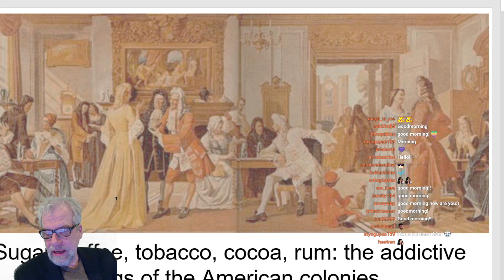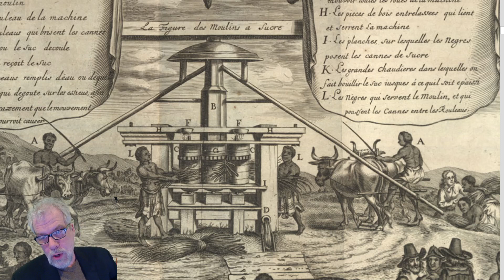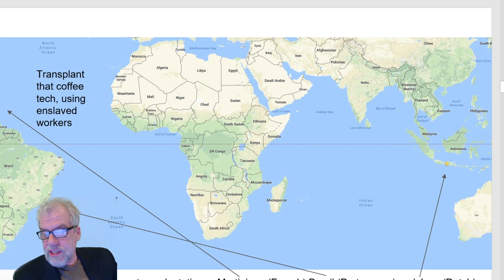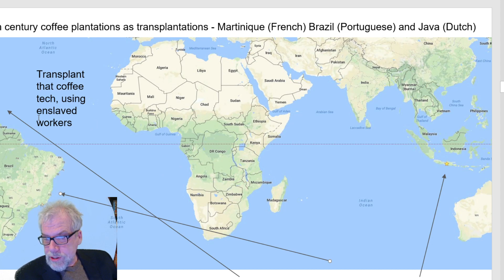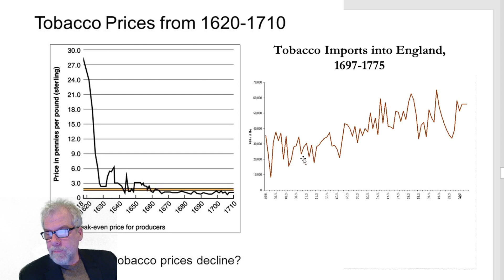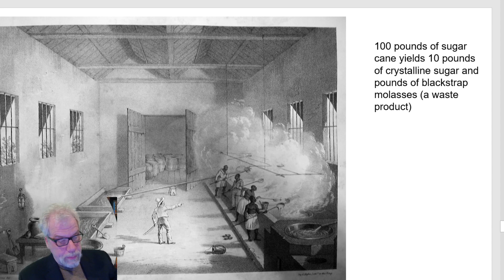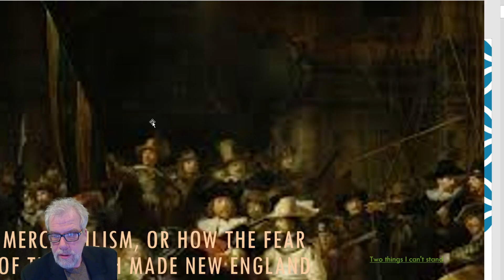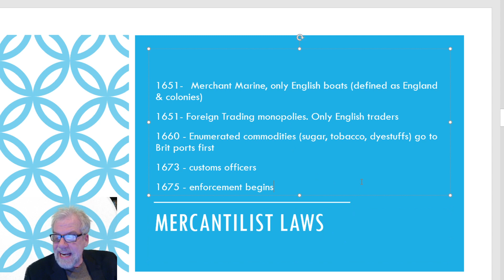7 drugs, european markets, why Europe colonizes, who benefits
the role of drugs in colonial expansion, how rum gets made, the expanding european market for American drugs, role of universities in war capitalism, the background to mercantilism, the triangular trade. 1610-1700